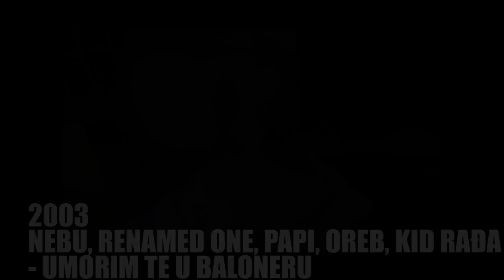Vojko V - Evolucija (2003 - 2018)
Ukoliko ste autor ili ekskluzivni nosilac prava na pesmu, spot ili bilo kakav drugi video klip koji je okačen na našem kanalu, a pritom želite da ga obrišemo, javite se u inbox naše stranice ili instagram profila, da bismo izbegli prijavljivanja koja bi mogla ugasiti kanal.

Vaša Rep Arhiva. /

VOJKO V - TT33